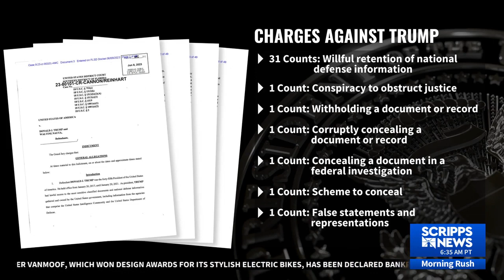Jamil Jaffer - Scripps News - 07.18.23